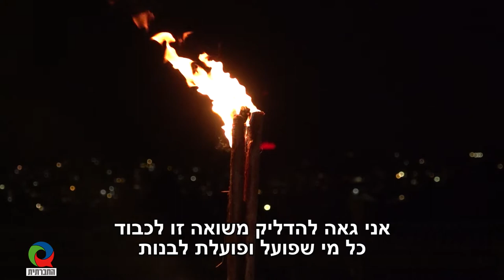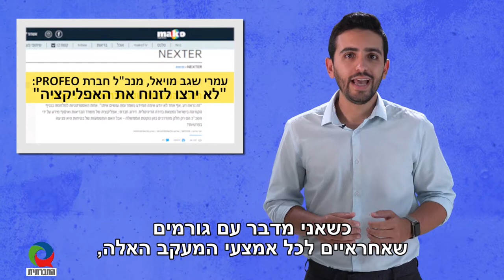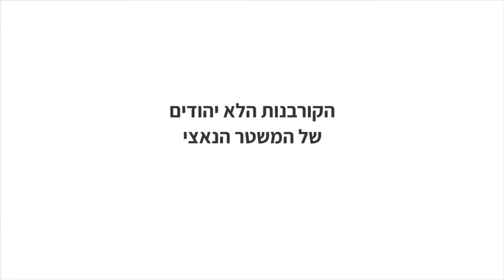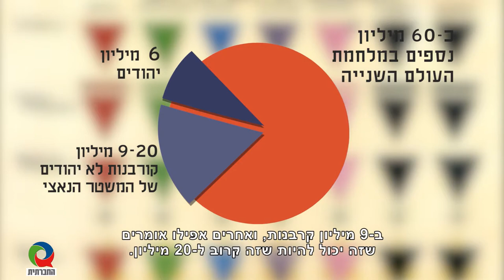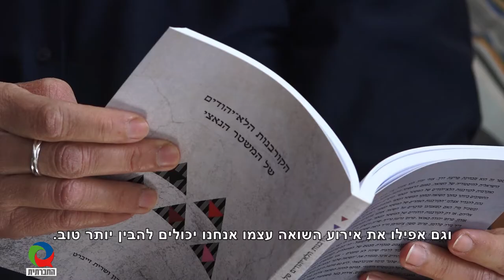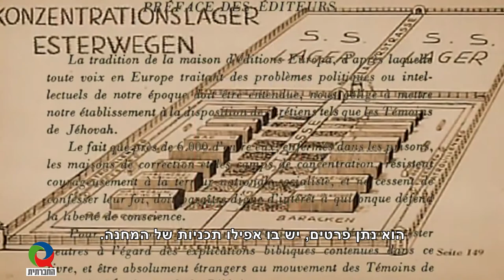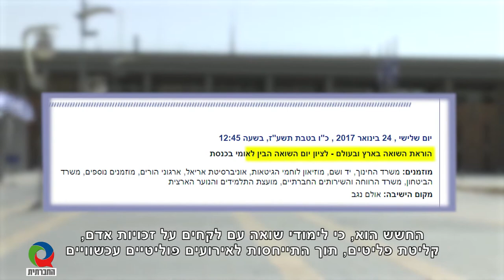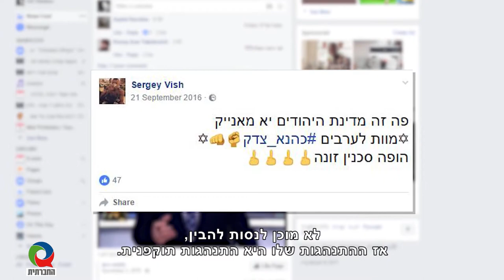מגזין 10 - מאי 2020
מגזין המשודר בטלוויזיה בערוץ 98. השבוע במגזין - ​טקס הדלקת המשואות האלטרנטיבי 2020, מי עוקב אחרינו, זמן קורונה: החברה הישראלית מדברת (פרק 2), הקרבנות הלא יהודים של המשטר הנאצי.